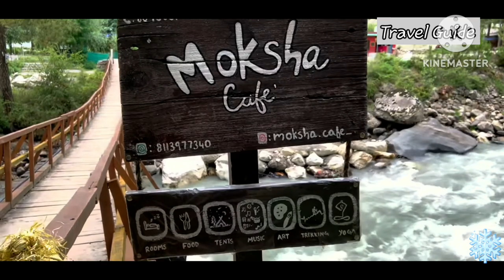හිම බලන්න යන්න ආසියාවේ ලාභම තැන්| Cheap Winter destination in Asia. 🌏❄🗻☃️🎿🇳🇵🇮🇳🇵🇰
Winter in Asia offers a diverse array of attractions across various regions, from serene landscapes to thrilling adventures. Here are descriptions of winter attractions in some popular Asian destinations:

Fairy Meadows, Pakistan:
Fairy Meadows in Pakistan is a magical winter destination nestled beneath the towering Nanga Parbat, one of the world's highest peaks. During winter, this area transforms into a snowy wonderland, offering breathtaking views of the surrounding peaks. It's an ideal spot for trekking and photography, with pristine snow-covered meadows and a serene, tranquil atmosphere.

Pokhara, Nepal:
Pokhara, located in the foothills of the Himalayas in Nepal, becomes especially enchanting during winter. The city is framed by snow-capped mountains, including the iconic Annapurna Range. Visitors can enjoy boating on Phewa Lake, explore caves and waterfalls, and embark on treks to nearby villages for an authentic Himalayan experience amidst a snowy backdrop.

Nagarkot, Nepal:
Nagarkot, another gem in Nepal, is renowned for its panoramic views of the Himalayas, particularly during winter when the mountains are draped in snow. This hill station offers a tranquil retreat away from the bustling cities, where visitors can indulge in stunning sunrise and sunset views over the snow-capped peaks, making it a popular spot for nature lovers and photographers.

Assam, India:
Assam, known for its lush tea gardens and rich cultural heritage, takes on a different charm in winter. The cooler weather makes it an ideal time to explore wildlife sanctuaries like Kaziranga National Park, home to endangered one-horned rhinoceroses. Additionally, Assam's vibrant festivals and traditional cuisine add a delightful cultural touch to the winter experience.

Tibet, China:
Tibet's winter landscape is a mesmerizing blend of snowy mountains, frozen lakes, and ancient monasteries. Lhasa, the capital city, offers a unique winter experience with fewer tourists and clear views of iconic landmarks such as Potala Palace and Jokhang Temple against a snowy backdrop. Travelers can also visit Yamdrok Lake and Namtso Lake, which freeze over during winter, creating a stunning sight.

Pamir Highway, Tajikistan:
The Pamir Highway, an epic high-altitude road traversing Tajikistan, offers a thrilling winter adventure for those seeking remote wilderness and breathtaking vistas. Winter transforms the landscapes along this route into a pristine winter wonderland, with snow-covered peaks and icy rivers. Adventurous travelers can experience the stark beauty of the Pamir Mountains and encounter the unique culture of the Pamiri people.

Kasol, India:
Kasol, nestled in the Parvati Valley of Himachal Pradesh, is a picturesque destination known for its stunning landscapes and laid-back atmosphere. In winter, Kasol becomes a serene retreat blanketed in snow, attracting trekkers and nature enthusiasts. The surrounding trails lead to scenic spots like Kheerganga and Malana, offering a glimpse into the serene beauty of the Himalayas during winter.

These winter attractions in Asia promise unforgettable experiences for travelers seeking natural beauty, adventure, and cultural exploration amidst snowy landscapes and tranquil surroundings